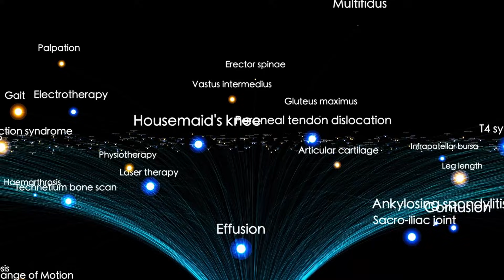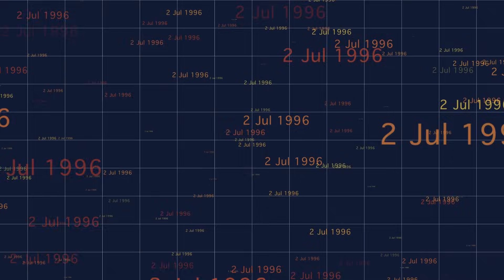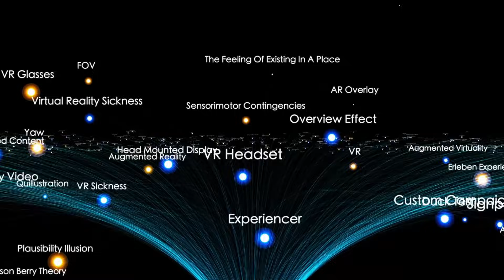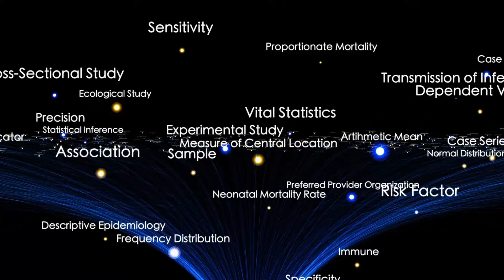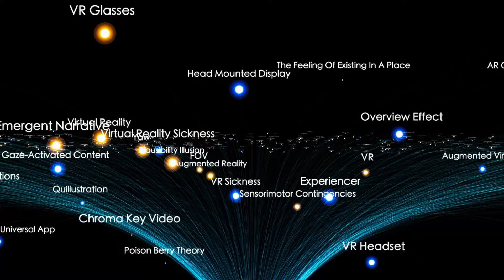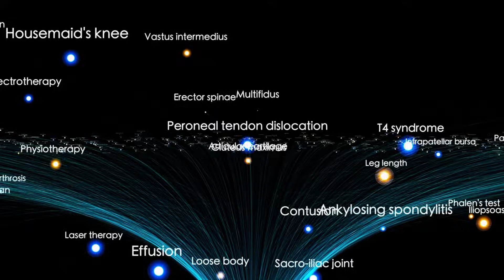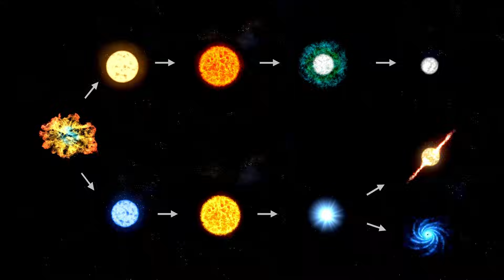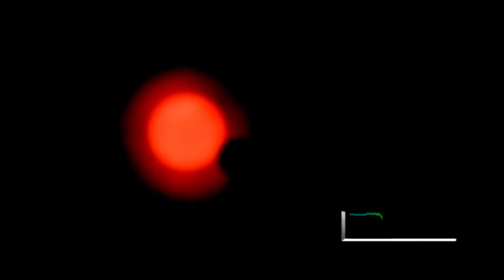CERN’s Quantum Simulation Just Discovered Evidence of a Mysterious New World